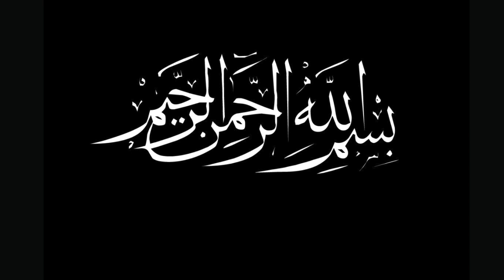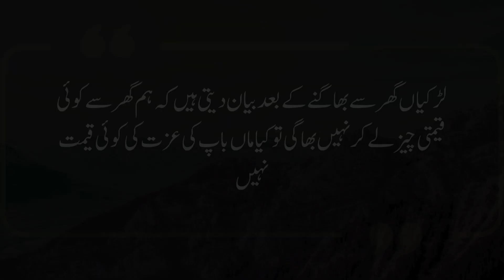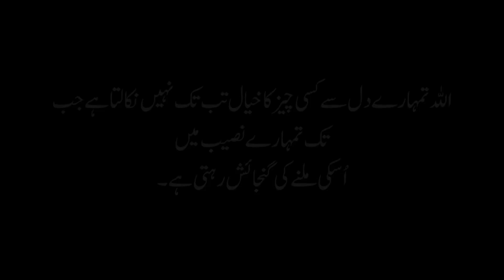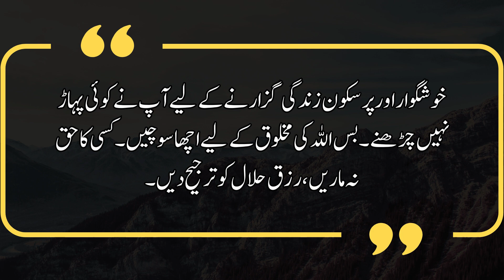Amazing Quotes of Hazrat Ali | Urdu Hindi Islamic Quotes | Motivational Islamic Quotes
JAZAKALLAH KHAIR 💛